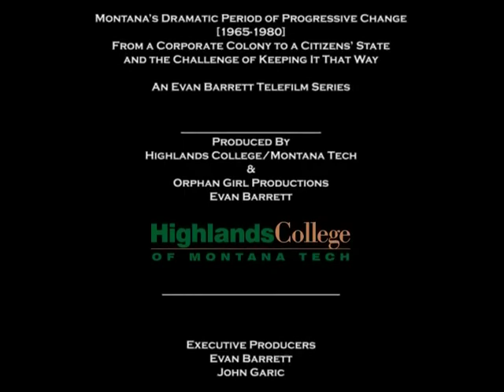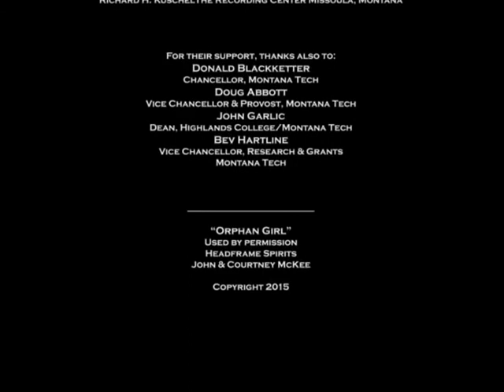Copper Collar: Montana's 75 Years as a Corporate Colony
Harry Fritz, Robert Swartout & Evan Barrett